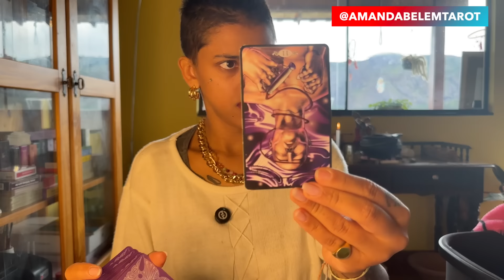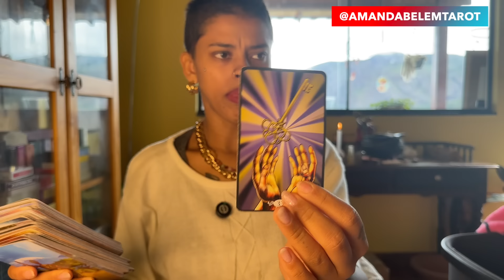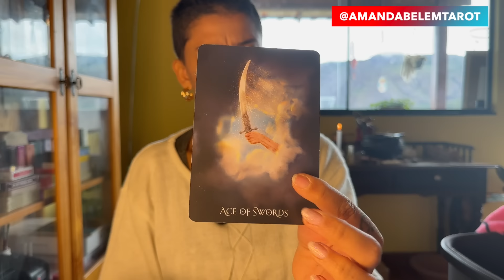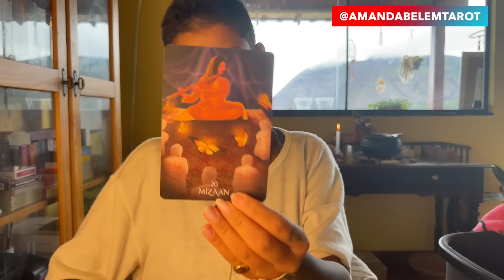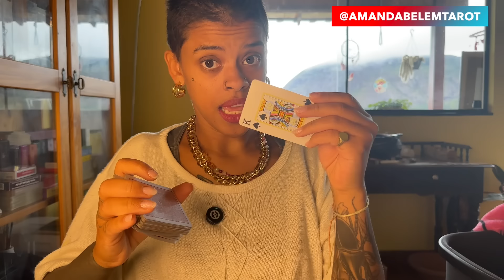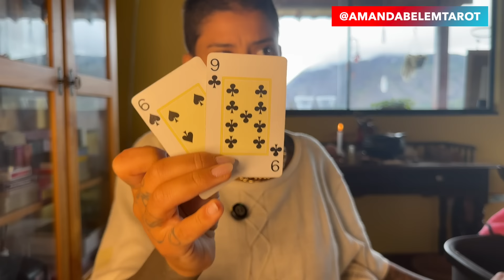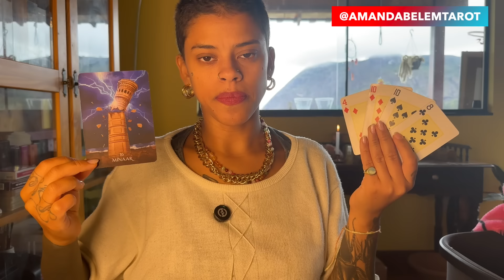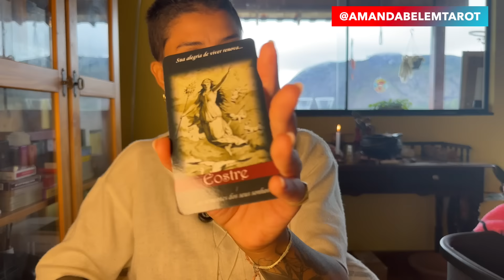♌️LEÃO💥OUTUBRO💥SENDO CORTADO PELA RAIZ! NÃO DÊ VAZÃO PRA ESSA ENERGIA!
🌞Decks de Tarot e Oráculos